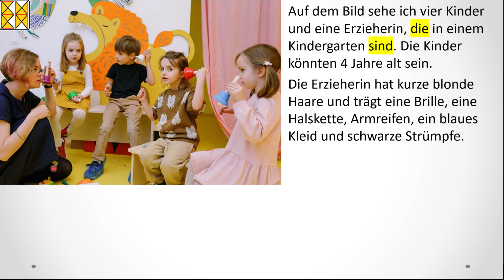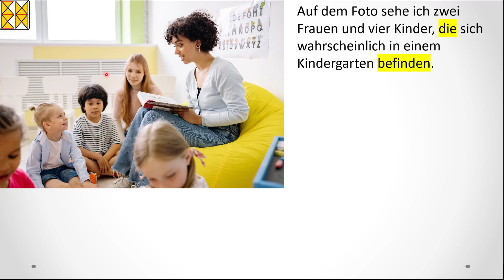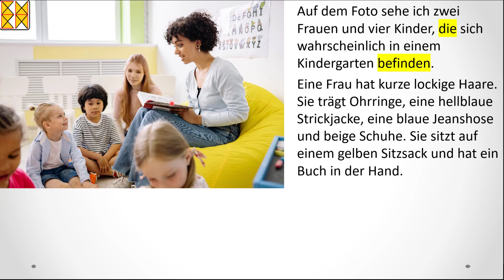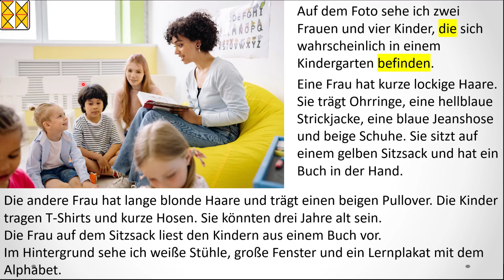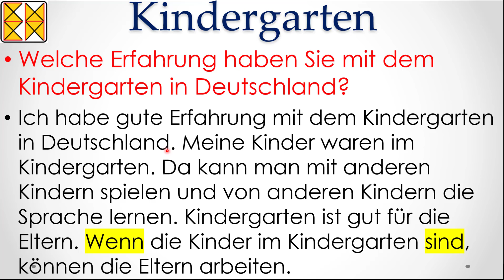DTZ / B1 | Sprechen 2 | Bildbeschreibung | Kindergarten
Deutsch-Test für Zuwanderer DTZ A2-B1
Sprechen 2 | Bildbeschreibung | Kindergarten